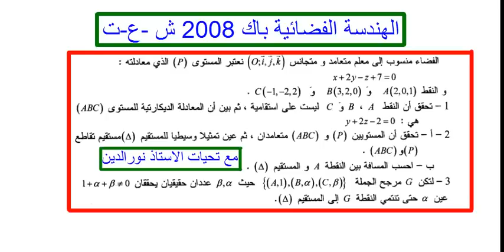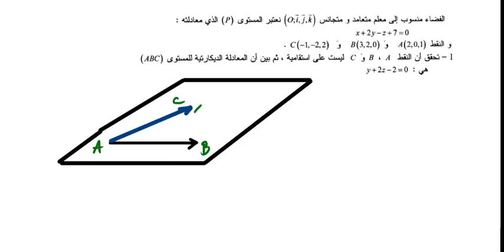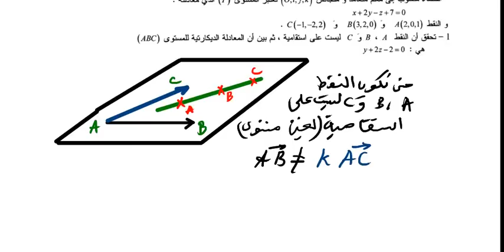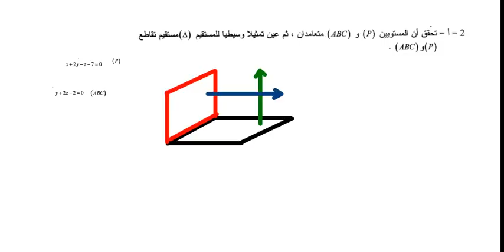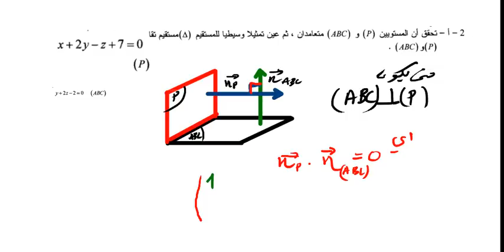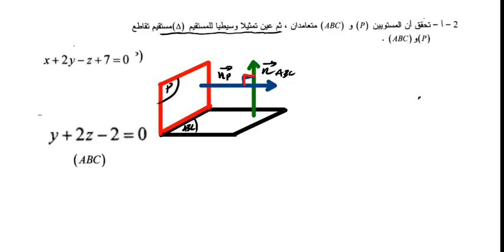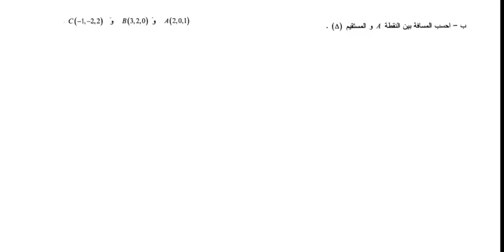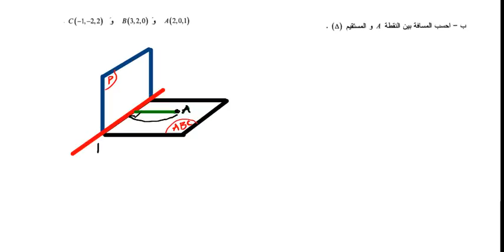الهندسة الفضائية باك 2008 شعبة علوم تجريبية رقم 1